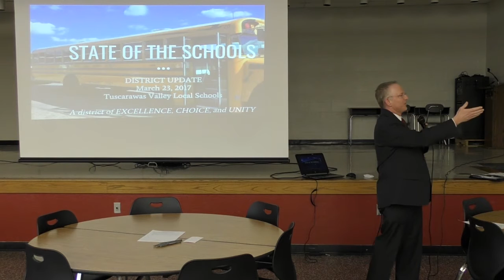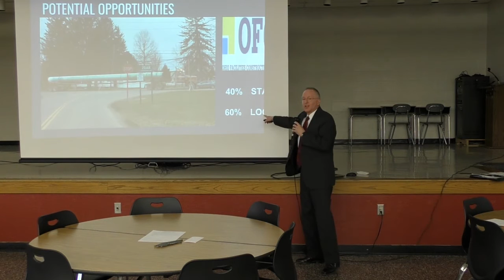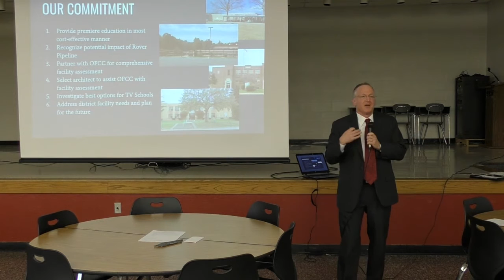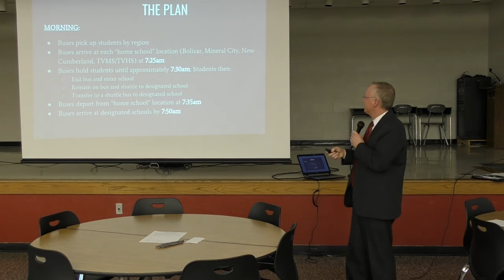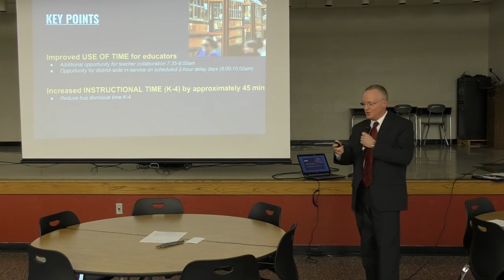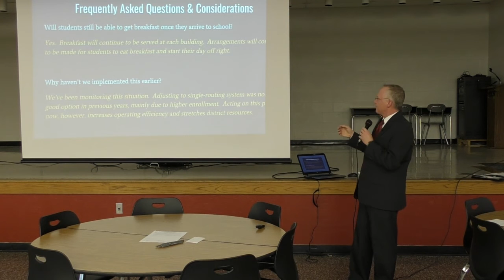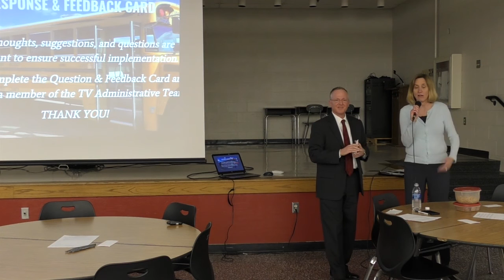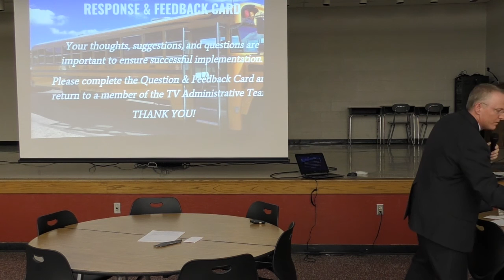Tusky Valley State of the Schools - March 23, 2017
Tuscarawas Valley Local Schools Superintendent Mark Murphy held a State of the Schools meeting to address a common start time for the 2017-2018 school year, changes to transportation and future facility plans.